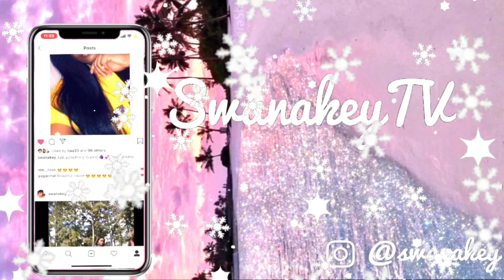My experience as a Travel Nurse + Tips for FIRST time travel nurses | VLOGMAS Day 16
It’s VLOGMAS DAYYYY 16!! Today I gave some tips for first time travel nurses. If you’re an aspiring nurse or is in school DON’T give up!